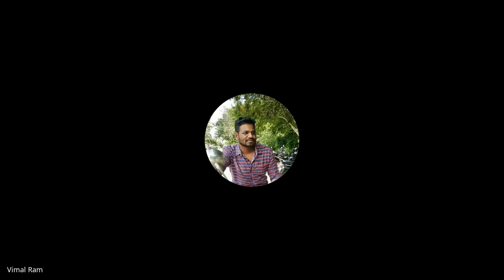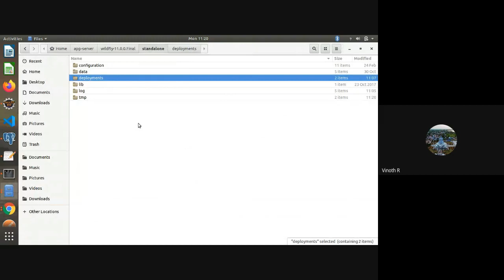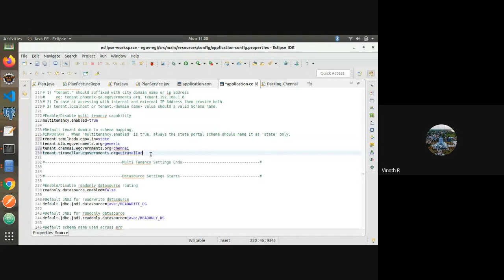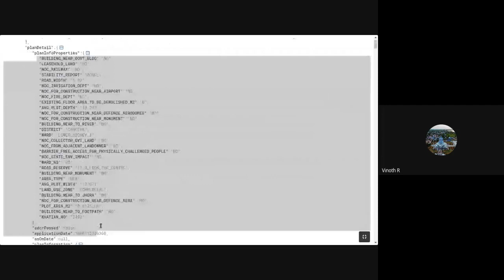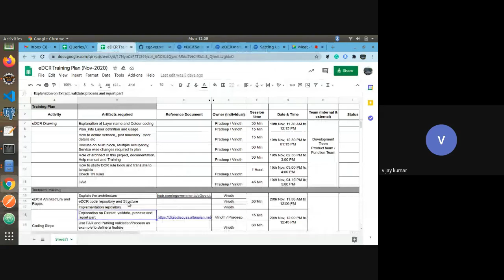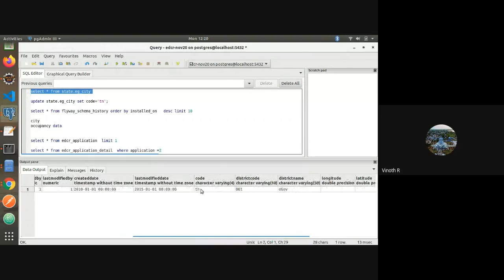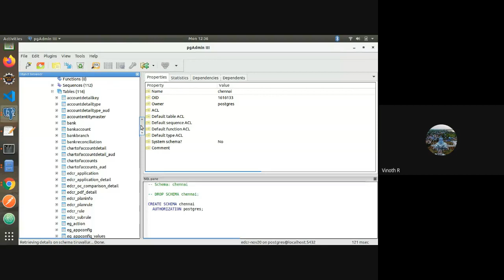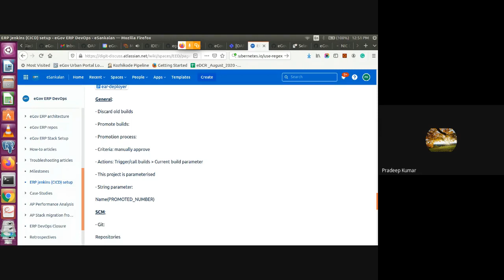Setup of eDCR service 2020